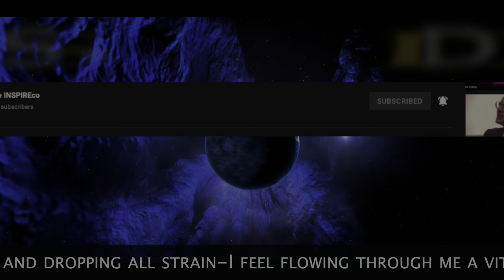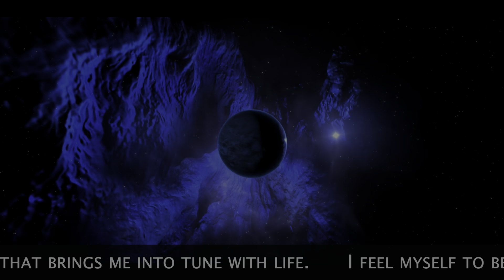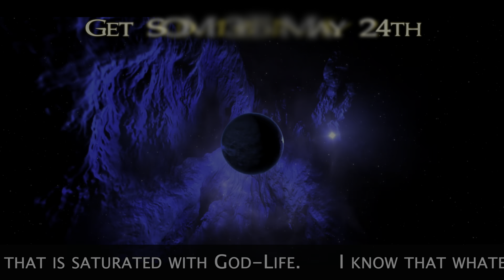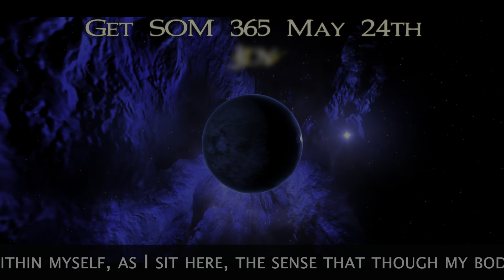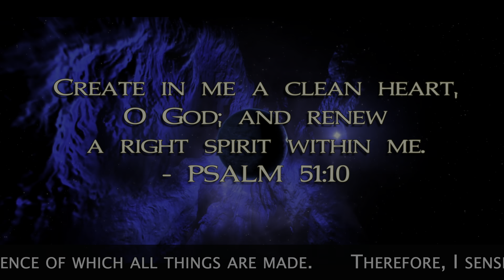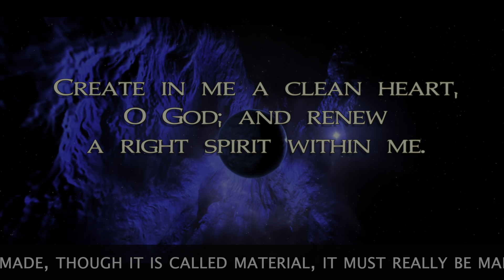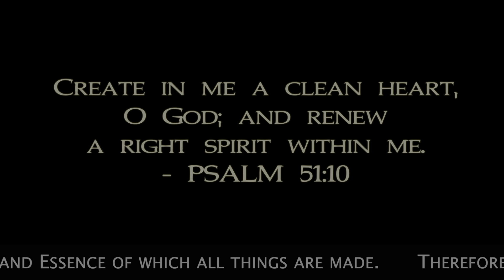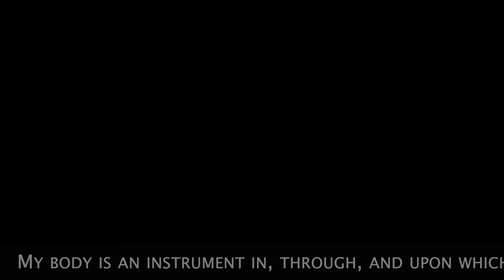Get SOMe 365 05 24 JOY Meditation Affirmation Music by Chris Zabriskie